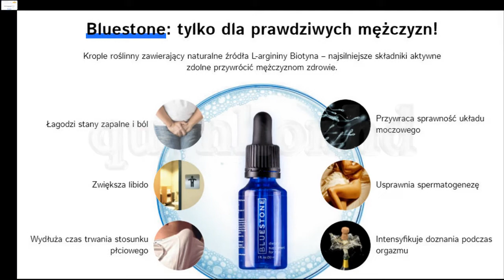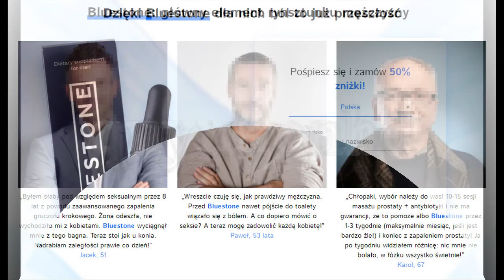Bluestone - Polska (PL) - Tylko dla naprawdę silnych mężczyzn!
💥 Dostawa do Polski Cena: 189 PLN

💥 Bluestone - Przeciwzapalenie gruczołu krokowego i zaburzenia erekcji.
* Zmniejsza stan zapalny i ból.
* Leczy układ moczowy.
* Zwiększ libido.
* Popraw proces spermatogenezy.
* Przedłużyć stosunek seksualny.
* Daje intensywniejsze uczucie podczas orgazmu.
* Kompleks roślinny z naturalnymi źródłami L-argininy, likopenu i kwercetyny, najsilniejszych składników przywracających męskie zdrowie.

Dziękujemy za odwiedzenie strony internetowej.